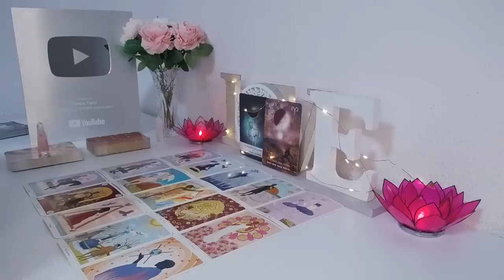ARIES SOMEONE FEELS GUILTY FOR WHAT THEY DID TO YOU! 😳💔 YOU DON'T TRUST ANYMORE